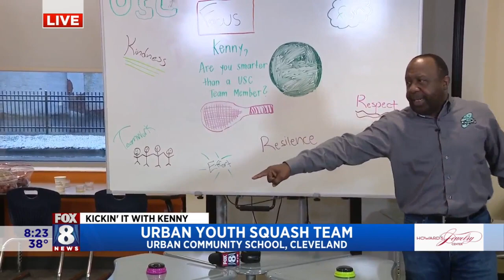FOX 8 NEWS Cleveland Urban Squash Cleveland Uses Game Of Squash To Help Kids Succeed